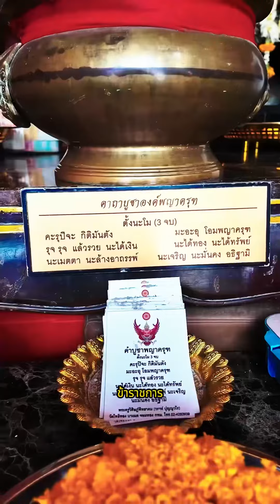เลื่อนขั้นทางลัดกับศาลเจ้าพ่อครุฑ